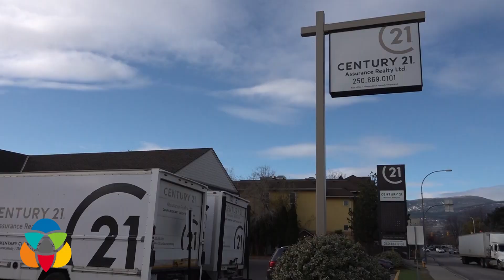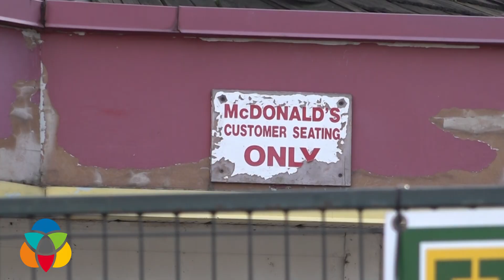McDonalds demolished after 13 years abandoned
Kelowna residents and visitors alike have grimaced at the sight of it for well over a decade, but now it's gone. The demolition equipment tore into the last of the standing walls of Kelowna's infamous former burger joint like a hungry man on a Big Mac.